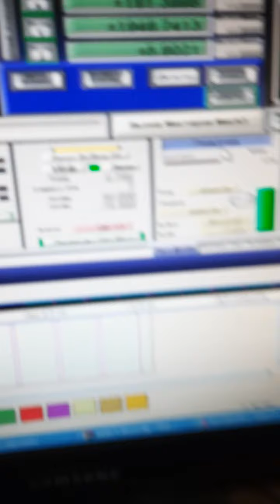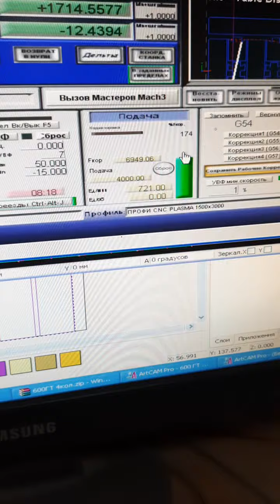Плазменная резка металла, режем воздушные карманы для отопительных котлов.